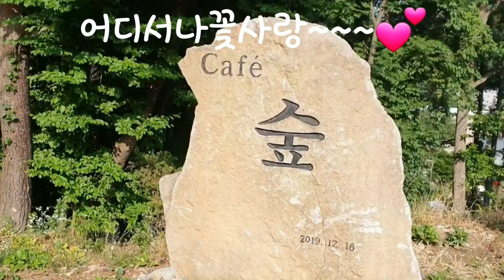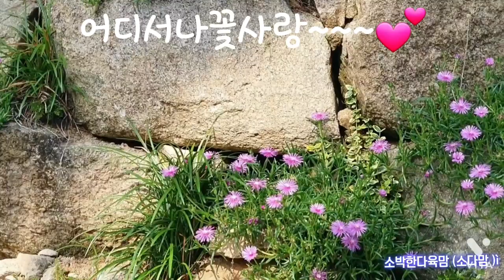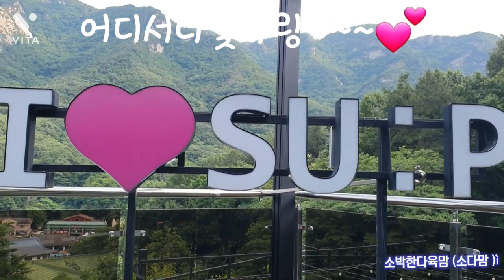*꽃사랑꾼*어디서나꽃만보여